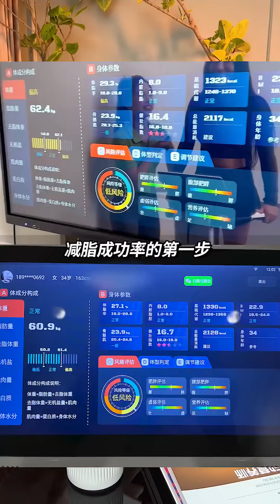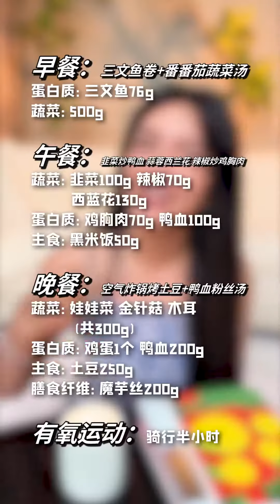【江映蓉】7天痩4斤我做到了！每天吃的很好哦~一个小总结，我减脂路上的几个好习惯分享给大家，你还有哪些好习惯评论区一起讨论下#江映蓉21天减脂打卡